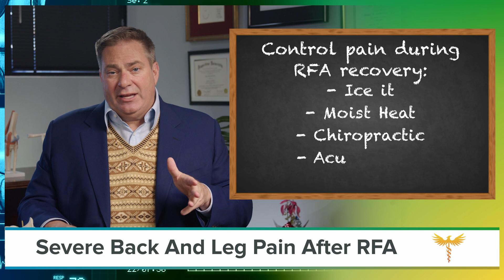Neurosurgeon explains severe back or leg pain after RADIOFREQUENCY ABLATION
In this video Dr Lieberman explains why you may still have pain after Radiofrequency Ablation.

If YOU have a question you would like answered fill in the question submission form at:

BestPracticeHealth.tv